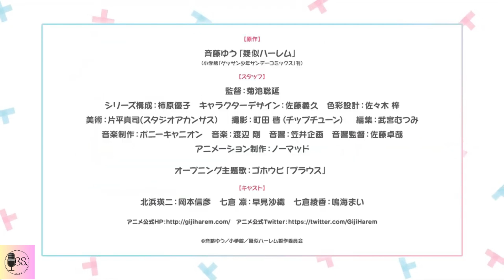giji harem fandub latino